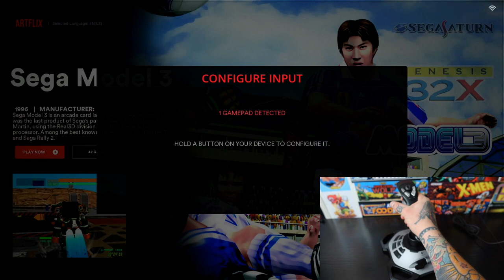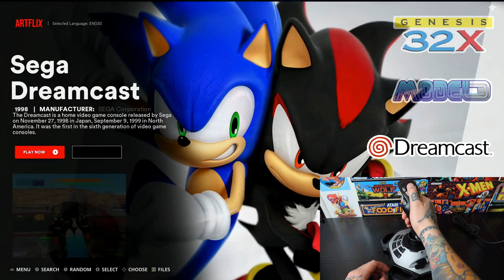Logitech Joystick Mapping Guide On Batocera Video game Emulation Platform | RetroPie Guy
In this video I should you exactly how to map your Logitech Pro Joystick (or any similar joysticks) with Batocera.

If you have any questions or comments be sure to hit me up in the comment section below.

Be sure to check us out online on our site for RetroPie game collection SD cards, Consoles, Gamepad Controllers, & Accessories!